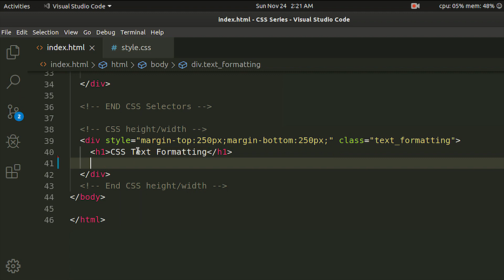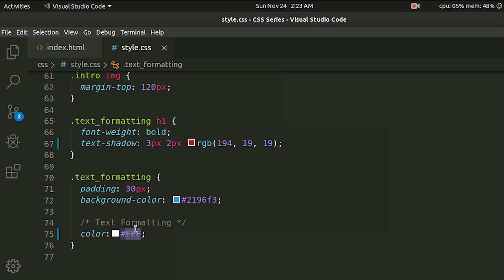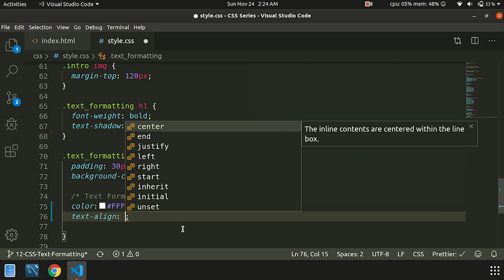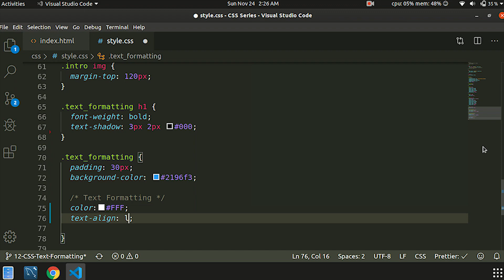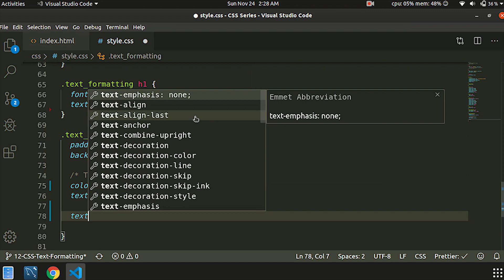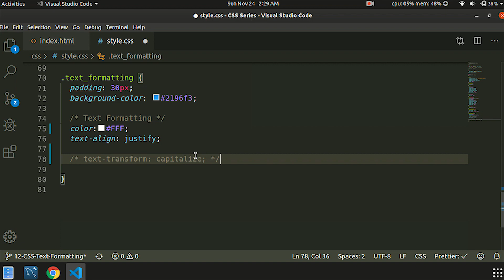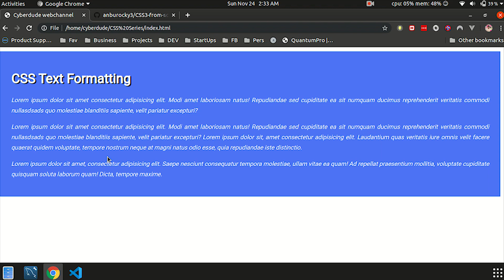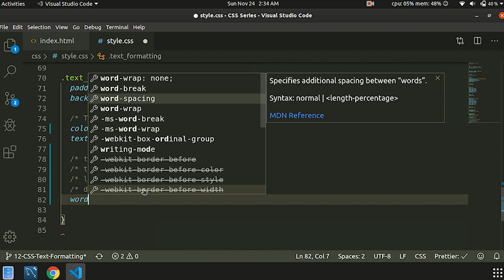#13 CSS Text Formatting - (Tamil) (Tutorial) | CSS3 Course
CSS Course in Tamil - Cyberdude Networks channel

This video will help you learn, educate and understand the essentials of building modern web pages using CSS languages. This series will help you walk through CSS basics one by one and help you to build your website at a sooner time.

***What's Next***
 #14 CSS Icons - Tamil | CSS Course ()